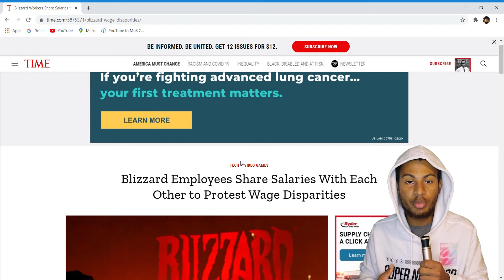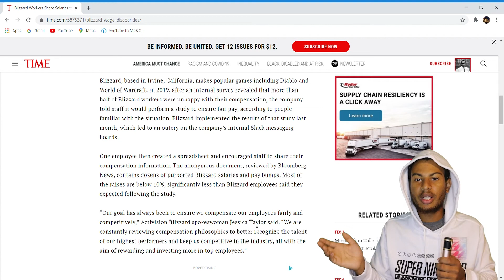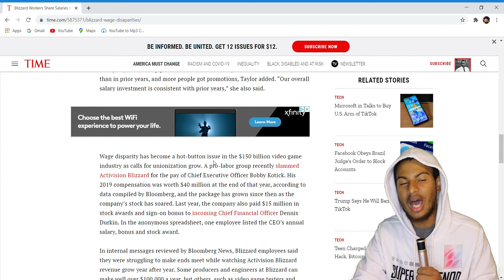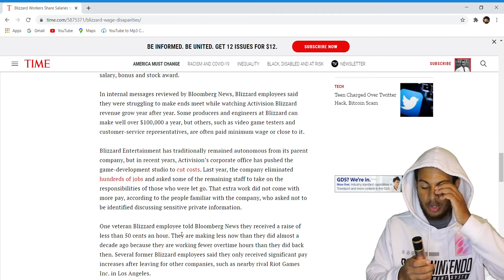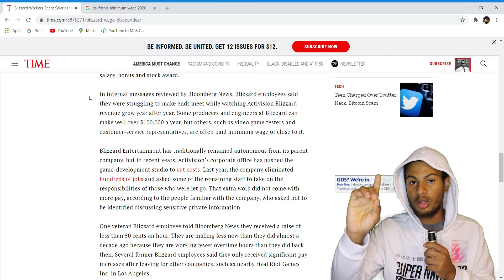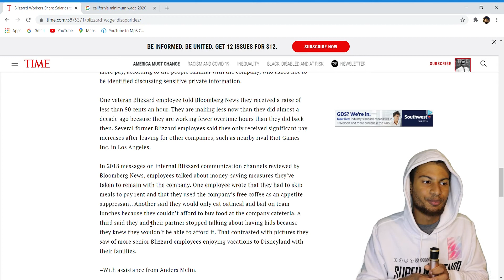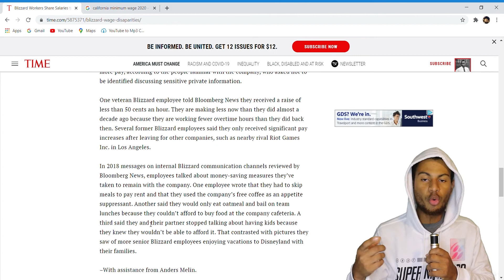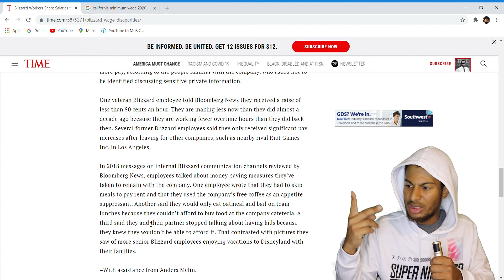Angry Blizzard Entertainment Staffers Share Their Salaries to Protest Pay Inequities Discussion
Blizzard Entertainment Employees Not Happy with Salaries-This continues to be an issue !

So the CEO Bobby Kotick makes  40 Million a Year
The CFO makes 15 Million a Year
Some game creators make 100,000 a year
While some game testers and and customer service reps make minium wage or just about what are your thoughts ?